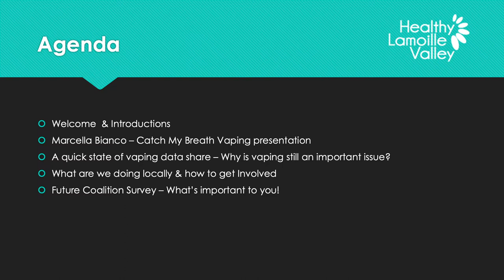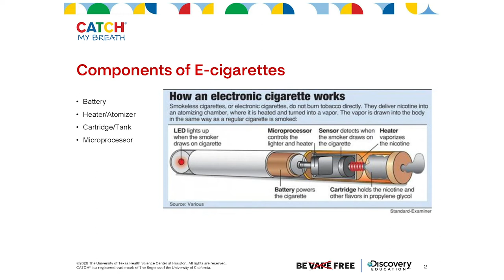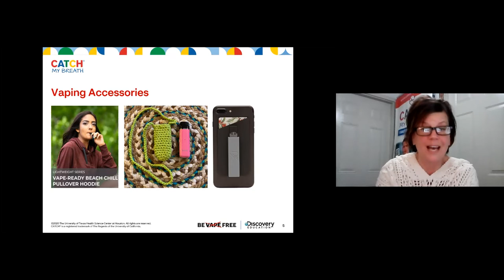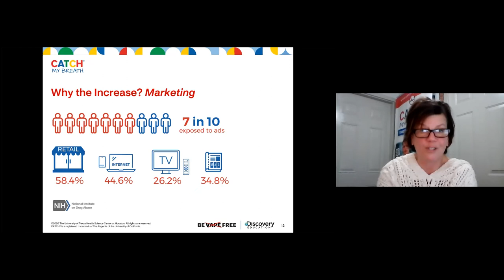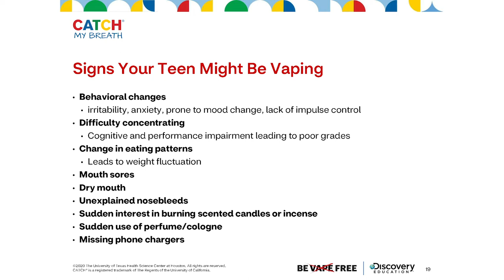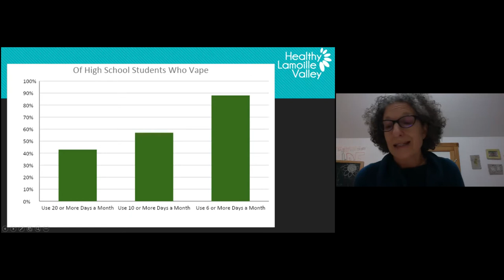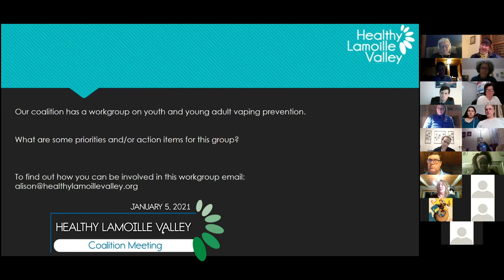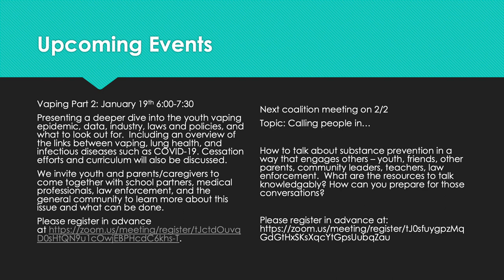Healthy Lamoille Valley, Youth Vaping: Session 1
Healthy Lamoille Valley presents a three-part series on youth and young adult vaping prevention.  Free and open to the community, join us for all three parts or any individual session that interests you.  All sessions will be on Zoom.

Session 1: Youth Vaping: what our coalition needs to know and what we can do about it.

Join us at our next regular coalition meeting on January 5th from 6:00 to 7:00pm, ”Youth Vaping: what our coalition needs to know and what we can do about it,” featuring guest presenter Marcella Bianco, the Program Director for the CATCH My Breath youth e-cigarette prevention program.  We’ll cover what e-cigarettes are and why they’re a concern for Vermont youth, how the vaping epidemic got out of hand so quickly, laws and policies around youth vaping, and the relationship between vaping and infectious diseases such as COVID-19.  We will also launch the Tobacco Prevention Taskforce on Youth and Young Adult Vaping Prevention, look at the initiatives and campaigns we want to take on, and hear from local youth.  Please register in advance for this meeting

FOLLOW GREEN MOUNTAIN ACCESS TELEVISION